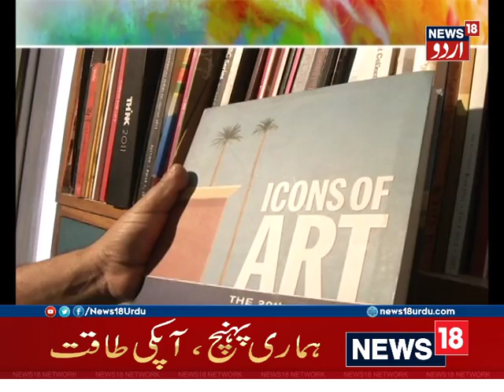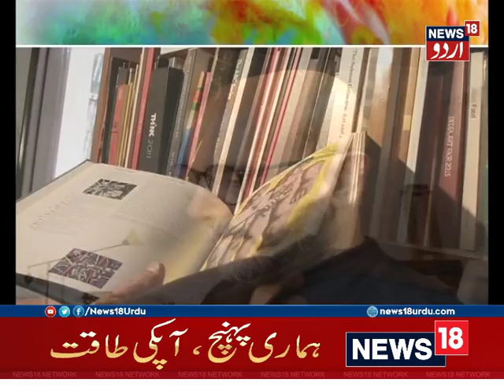Khaas Mulaqat | Interview Of Artist Veer Munshi | On News18 Urdu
Khas Mulakat is an interview show on News18 URDU Channel.
Veer Munshi is one of the few painters in India today who is able to transform his experiences as an exiled refugee into the language of painting.